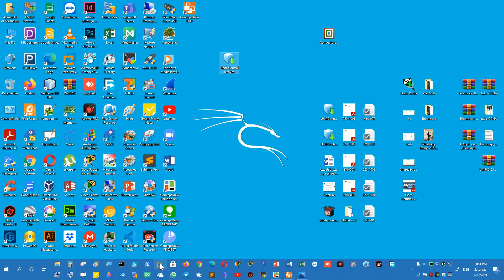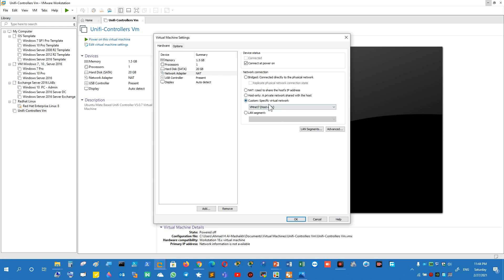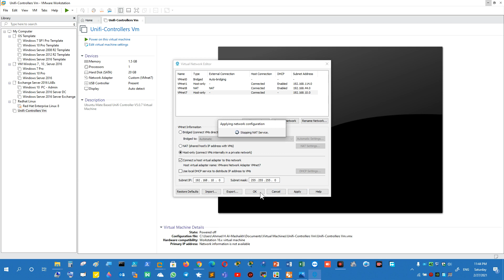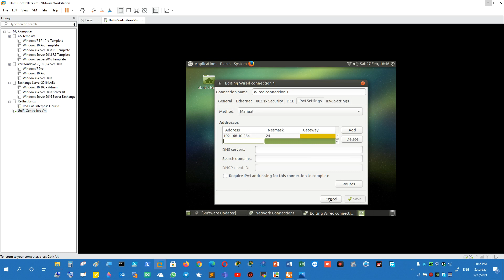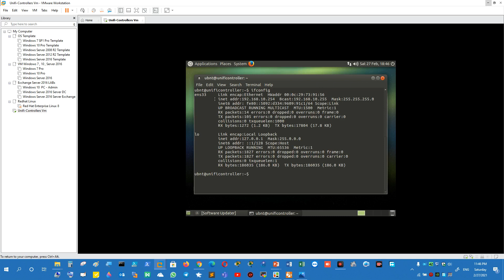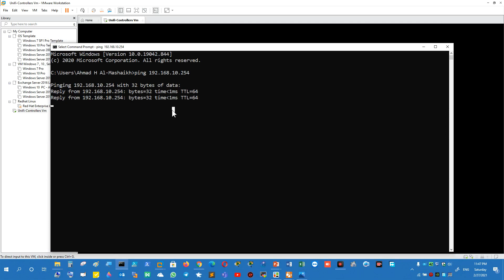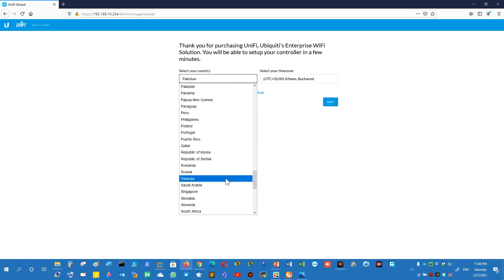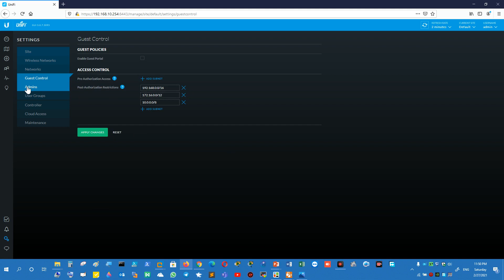شرح تنصيب واعداد نظام التحكم Unifi Controller VM على برنامج الـ VMware مقدم من م.أحمد المشايخ .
لتحميل نظام التحكم Unifi Controller VM من هنا .
لا تنسوني من الدعاء وفقكم الله .